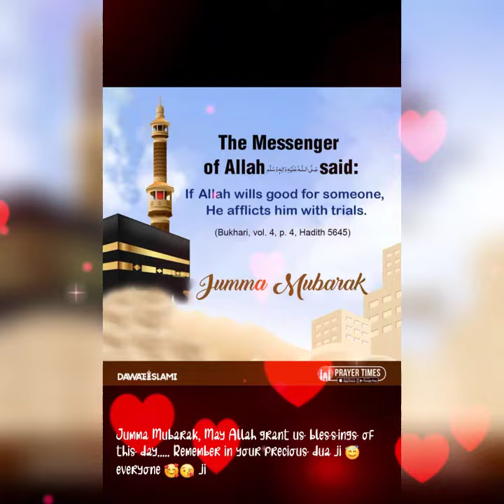murshid attar #2 step youme dawateislami wal41 Mubarak ho everyone 🥰😘# Jummah Mubarak ho everyone ji